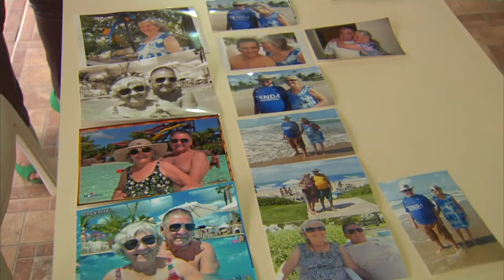Público da terceira idade está viajando mais, segundo Ministério do Turismo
NBR NOTÍCIAS - 13.03.15: As pessoas idosas estão viajando mais. Segundo levantamento do Ministério do Turismo, viajantes com mais de 60 anos fizeram pelo menos 18 milhões de viagens no ano passado, um aumento de 11% nos últimos quatro anos. De acordo com o boletim mensal que mede a intenção de viagem do brasileiro, 32% dos idosos estão dispostos a arrumar as malas pelos próximos seis meses. Entre o público que têm até 35 anos, a intenção de viajar se reduz a 22% no mesmo período.